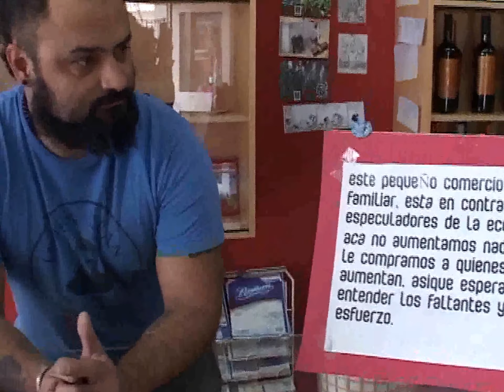IMÁGENES DE INSERT LIBRERO NEUQUINO GABRIEL BARRIOS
CUANDO EN FEBRERO DEL 2014 LA PRESIDENTA CRISTINA F. DE KIRCHNER NOMBRÓ AL LIBRERO DE NEUQUÉN CAPITAL QUE SE NEGABA A PAGAR AUMENTOS DE PRECIOS DESMEDIDOS POR PARTE DE SUS PROVEEDORES, GABRIEL BARRIOS SE CONVIRTIÓ EN EL LIBRERO MÁS FAMOSO DE SU CIUDAD NATAL. LUEGO DE VARIOS AVATARES ECONÓMICOS, SE ASOCIÓ COMO LIBRERO CON UN KIOSQUERO QUE ERA SU VECINO Y HOY PUEDE SOBRERIVIR ECONÓMICAMENTE CON SU COMERCIO. EL PROPIO LIBRERO NOS LO CUENTA A LA CORRESPONSALÍA DEL CANAL 26 EN LA CAPITAL NEUQUINA.